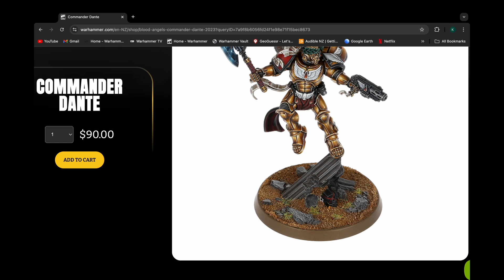EASY 'Eavy Metal Style Basing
A short tutorial on how to achieve similar basing results to that of the Warhammer 'Eavy Metal painting team.